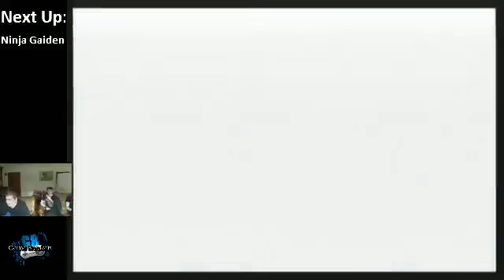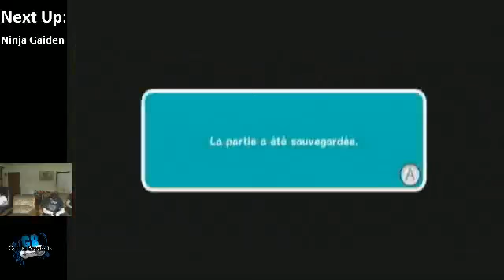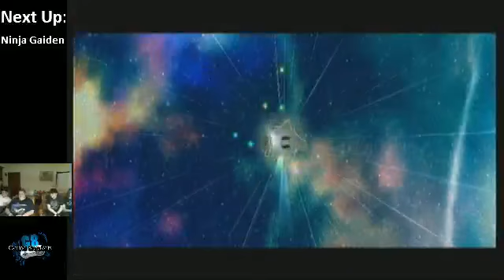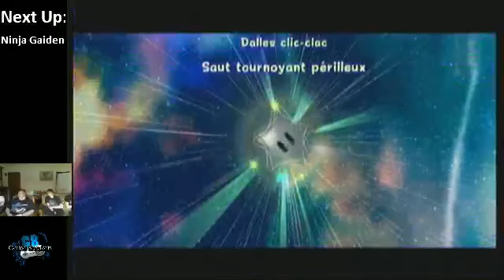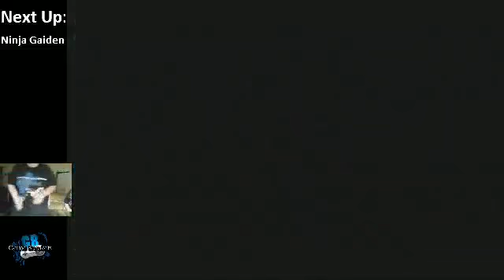Super Game Break Days - Teil 17 - Super Mario Galaxy 2 - Teil 3